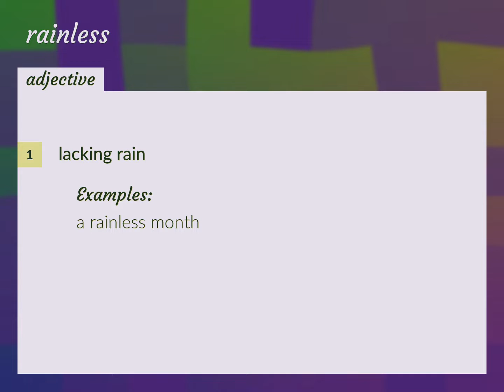Rainless | meaning of Rainless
What is RAINLESS meaning?